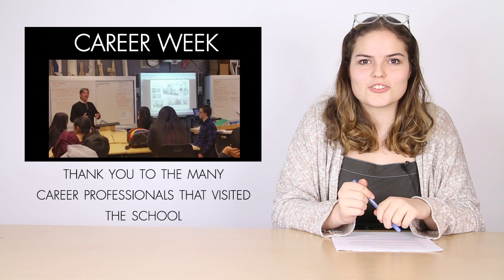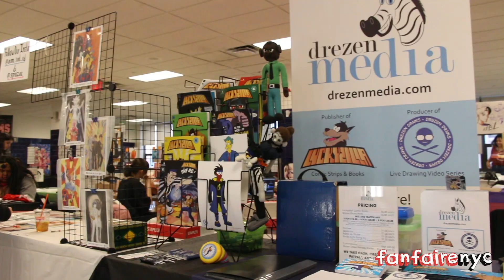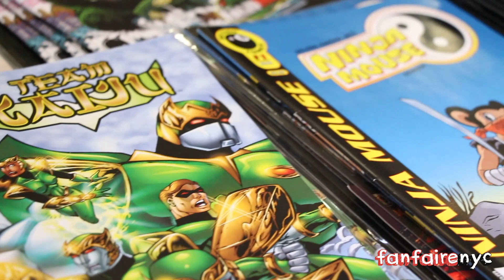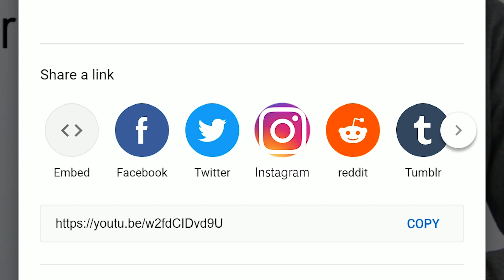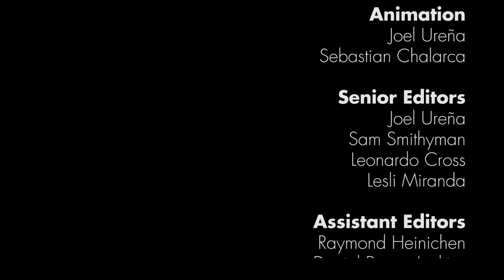High School of Art and Design Newscast #5 - 2018/19